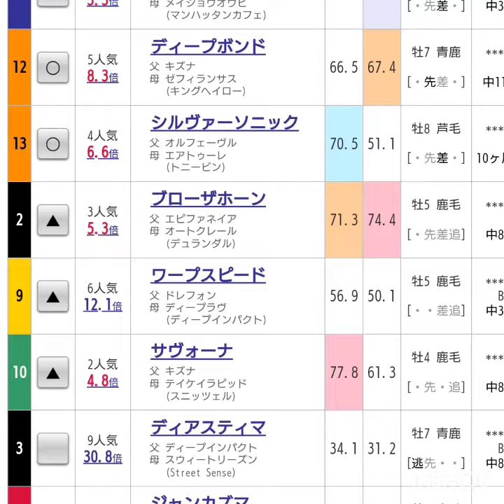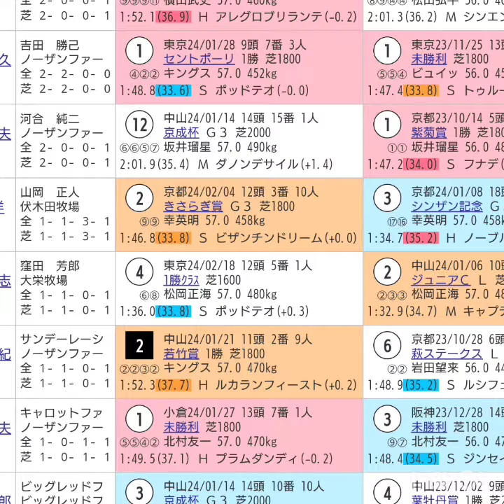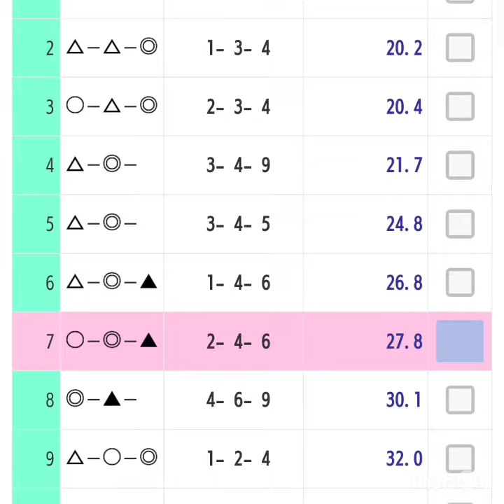『もしたら』阪神大賞典🐴スプリングステークス🐴2024-39